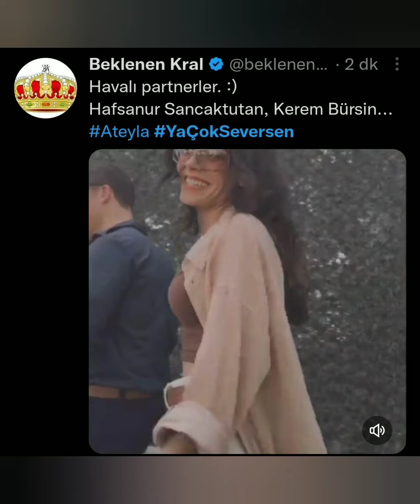Kerem Bursin ve Hafsanur Sancaktutandan kamera arkası bir video geldi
Ya Çok Seversen kamera arkası eğlenceli görüntüler geldi